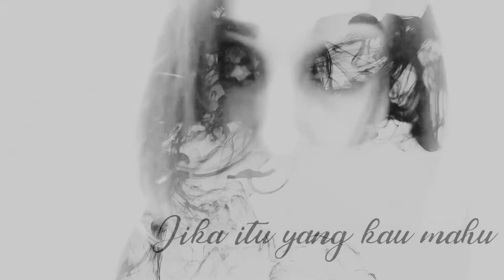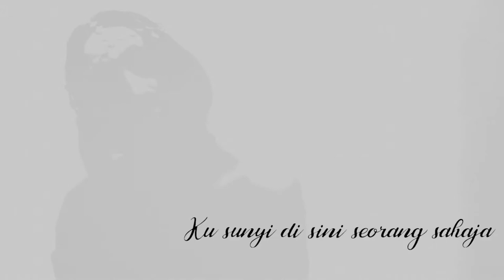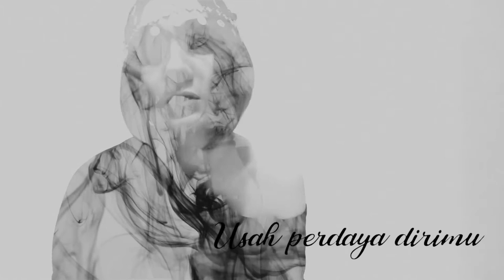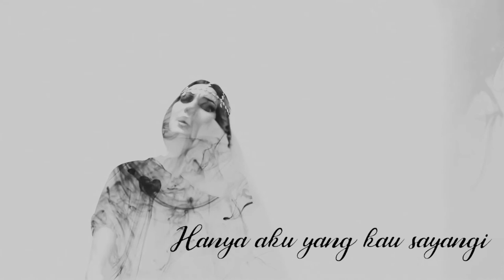Mungkinkah (Official MV) - Sasha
MUNGKINKAH MV

Songwriter
Syko-G

Lyricist
Sasha Saidin

Producer
HOPS Records

Director
Sasha Saidin

Cinematography
Sasha Saidin

Editing
Sasha Saidin & Hazwan Shamsul

Graphics
Hazwan Shamsul